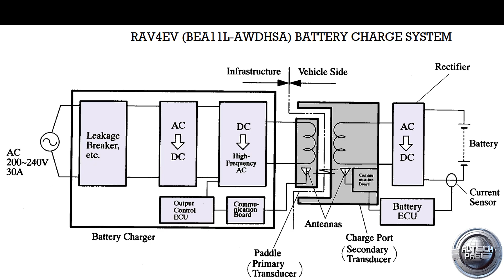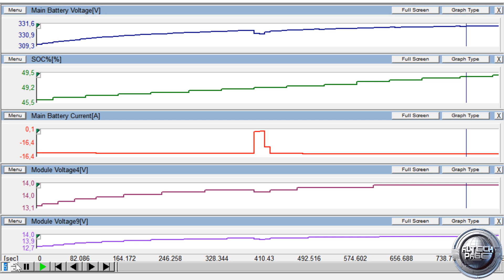rav4ev first, Part #5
This video shows the charging processes and screen recording of the Toyota Techstream program with the voltage values ​​of a high-voltage battery, its state of charge, the current of this battery and the voltage of two of the 24 NiMH modules.
В этом видео показаны процессы зарядки и запись экрана программы Toyota Techstream с значениями напряжения высоковольтной батареи, её state of charge, тока этой батареи и напряжение двух из 24 NiMH модулей.
В эту модель добавлена ​​система зарядки аккумулятора индуктивного типа.
Система зарядки аккумулятора индуктивного типа представляет собой систему зарядки бесконтактного типа, в которой электроэнергия подается от внешнего зарядного устройства посредством электромагнитной индукции вместо использования встроенного зарядного устройства.
ЭБУ аккумулятора устанавливает беспроводную связь между антеннами, встроенными в порт зарядки, и манипулятором и контролирует мощность зарядки.
Зарядный порт расположен в передней решетке и открывается нажатием переключателя открывания, расположенного на центральной консоли.
ФУНКЦИИ ОСНОВНЫХ КОМПОНЕНТОВ
1. Порт зарядки
Зарядный порт связан с лопаткой зарядного устройства и получает электроэнергию за счет электромагнитной индукции.
Порт зарядки имеет встроенную антенну и плату связи для установления беспроводной связи между ЭБУ батареи и зарядным устройством батареи.
2. Выпрямитель
Выпрямитель преобразует высокочастотный переменный ток, поступающий из порта зарядки, в постоянный ток и подает его на батарею.
3. Панель управления зарядным устройством
Панель управления зарядным устройством используется для настройки таймера зарядки и функций предварительного нагрева/охлаждения. Метод зарядки, а также метод предварительного нагрева/охлаждения такие же, как и для системы зарядки аккумулятора контактного типа.

rav4ev first, Part#1 trouble codes
rav4ev first, Part #2 Reading Data Stream use Techstream
rav4ev first, Part #3 drive after HV Battery was fix